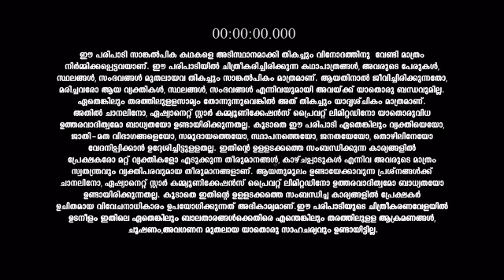Koodevide_S1_E420_EPISODE_Reference_only.mp4